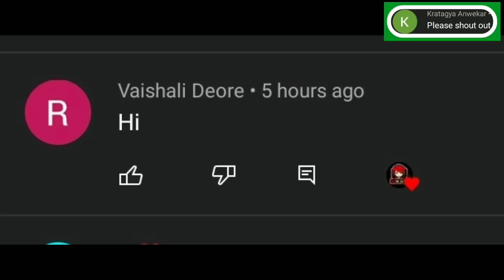NOOB vs PRO vs HACKER In Rope-Man Run with Oggy Shinchan and Jack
In This Video Shinchan, Oggy and Jack play Rope-Man Run as NOOB vs PRO vs Hacker and they enjoy a lot which playing Rope-Man Run.

Vikki Sena plays Noob vs Pro vs Hacker with commentary of Shinchan Oggy and Jack.
 Rope-Man Run is a very good and funny game.
Rope-Man Run